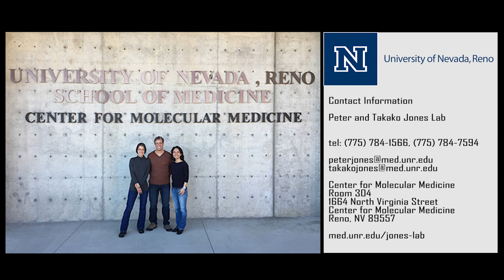FSHD Saliva DNA Methylation Status Research Diagnostic Test - Peter & Takako Jones Lab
Drs. Takako and Peter Jones are in the process of getting this novel saliva-based diagnostic test CLIA-certified and approved for diagnostics.

This test is far less expensive than a conventional blood-drawn PFGE DNA test which can cost thousands of dollars and has the potential of being more widely accessible to patients and families since the saliva sample can be collected at home and sent through regular mail.

The prevalence of Facioscapulohumeral muscular dystrophy (FSHD), one of the more common forms of MD, is believed to be underestimated.

With an inexpensive and readily accessible test such as this, the ability to reach more individuals for testing and diagnostic confirmation could go a long way to establishing a better measure of the true incidence rate in the general worldwide population which in turn could spawn more research interest.

Furthermore, by testing members of any given family that may be presenting the effects of the disease , or not, or to varying degrees it may be possible to correlate the different test result outcomes to account for those differences.

For more information about this test, availability, and other related research, visit the Peter & Takako Jones Lab at UNR below: